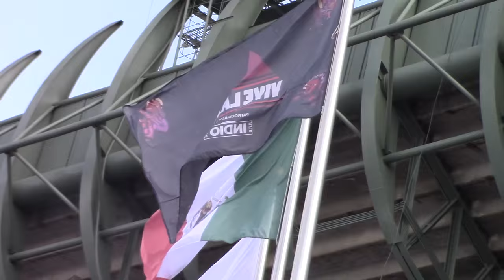5 CONSEJOS PARA SOBREVIVIR A TU PRIMER VIVE LATINO + REGALOS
Nos lanzamos a cubrir el Vive Latino este fin de semana, y les preguntamos a la gente que ya llevan varios festivales en su andar, cuáles serían los 5 consejos para sobrevivir a tu primer Vive Latino.

:D

¿Tú qué consejos agregarías?

TRIVIA DISCO CHETES AUTOGRAFIADO "ESTEREOTIPOS"

2. Menciona al menos 4 de los consejos que aparecen en el video
3. Dinos en qué escenario y a qué hora se presentó Chetes en el Vive Latino

*Promoción válida para la CDMX y Área Metropolitana.